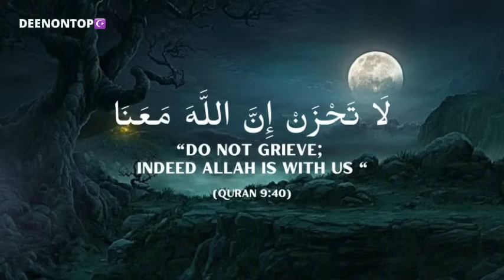Beautiful Quran Recitation By Abdul Rahman Mossad 🎧❤️‍🩹🤲🥰🇵🇸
Masha Allah may almighty Allah bless you for listening to his words 🤲🤲🤲